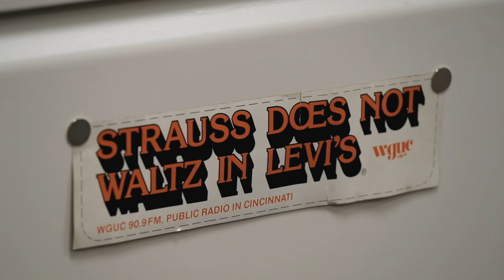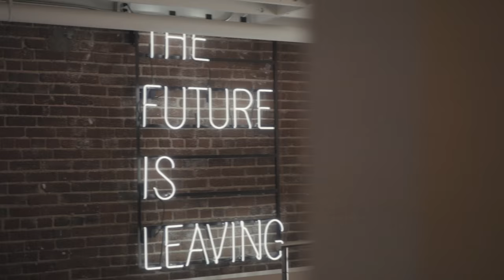Video Recap Of Our Visit To Levi's World Headquarters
Last month, we had the honour of visiting Levi's World Headquarters in San Francisco. We got a tour of the Levi's Plaza, a look into their denim archive, a walk through of their Eureka Innovation Lab and passes to watch Beyonce perform at the Levi's Stadium as the grand finale. Take a look at this quick video recap of our experience!